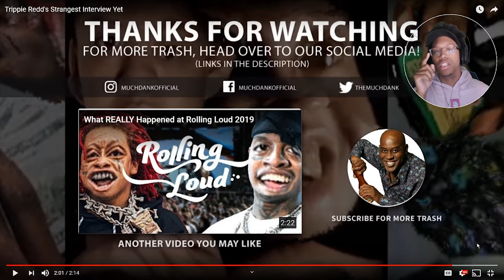Trippie Redd's Strangest Interview Yet by MuchDank | Reaction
~Follow These Steps:
1.) LIKE
3.) SHARE THE VIDEO